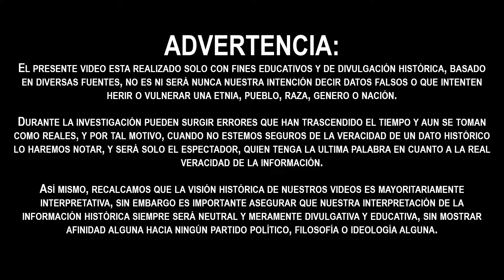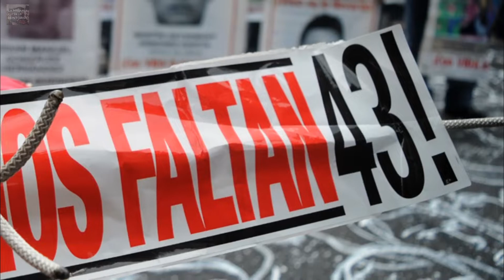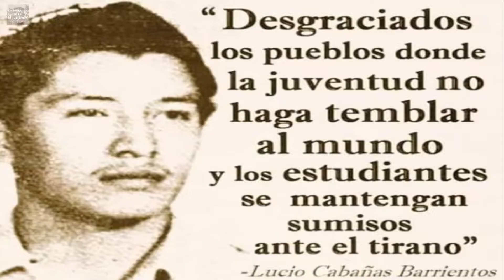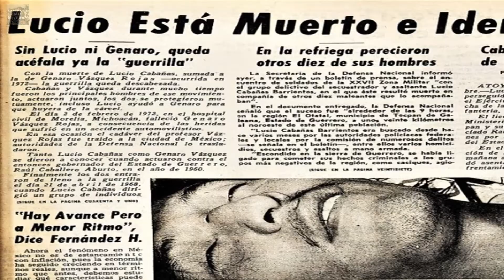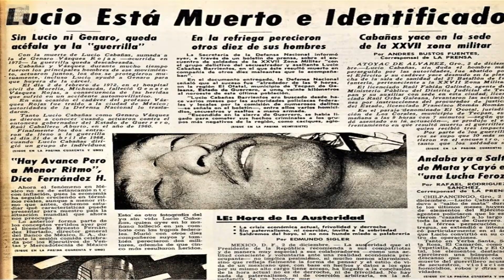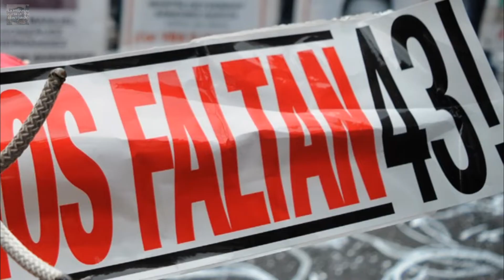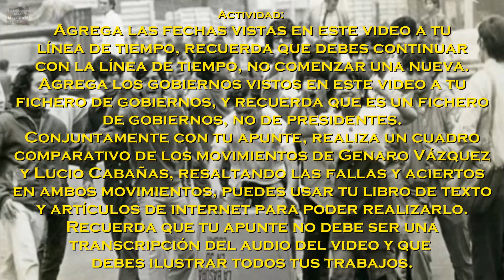LA GUERRA SUCIA Y EL HALCONAZO (1959-1974)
La Guerra Sucia y el Halconazo, fueron la reafirmación del pueblo de que no podía confiar plenamente en el gobierno, la época dorada y de prosperidad se había terminado y ahora México enfrentaba un futuro lleno de crisis económicas, sociales y políticas.

► NO OLVIDES BUSCAR LA MAQUINITA ESCONDIDA EN EL VIDEO Y COMENTA "LOGRADO" EN LOS COMENTARIOS, SI LA ENCUENTRAS SERAS MENCIONADO EN EL PRÓXIMO VIDEO, AL IGUAL QUE TUS SALUDOS.

ÍNDICE:
01:50 :TEMA Y APRENDIZAJE ESPERADO
02:25 :LA HERENCIA DE LA REVOLUCIÓN MEXICANA
03:01 :MOVIMIENTO GUERRILLERO DEL PROFESOR GENARO VÁZQUEZ ROJAS
06:08 :MOVIMIENTO GUERRILLERO DEL PROFESOR LUCIO CABAÑAS BARRIENTOS
08:18 :EL HALCONAZO
12:08 :ACTIVIDADES
16:04 :DEDICATORIA

CRÉDITOS MUSICALES
► Música proporcionada por Tu música sin copyright TMSC ► Canción: MÚSICA SIN COPYRIGHT PARA ESCENAS ÉPICAS #2 ► Canal de YouTube Ragnara, Musica de Batalla y (Suspenso - Tension) de EU Producciones Musicales esta pòsteada bajo una licencia Creative Commons Zero 1.0 ● EU Producciones Musicales Support: ● The Dark Side Of The Sun by Savfk is licensed under a ‘Creative Commons Attribution 4.0 International License (CC BY 4.0)’. You can find the link to that license ● Savfk Support: ● Savfk Facebook ● Savfk Soundcloud

BIBLIOGRAFÍA:
Bellingeri, Marco. Del agrarismo armado a la guerra de los pobres. Ensayos de guerrilla rural en el México contemporáneo, 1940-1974. Ediciones Casa Juan Pablos, México, 3003.
 «¿Cómo fue la Masacre del Jueves de Corpus de 1971 o Halconazo?». El Heraldo de México. 10 de junio de 2019.
AYALA GUEVARA, Leopoldo (2005). «Así se inició el desastre». La guerra sucia en Guerrero (Primera edición edición).